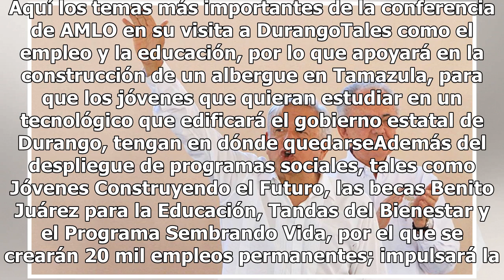Política anterior abandonó a los jóvenes y luego los masacró: AMLO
El presidente Andrés Manuel López Obrador dijo que fue muy inhumana la política anterior en la que abandonaron a los jóvenes y después los masacraron. Por eso, la atención a los jóvenes. Es muy irresponsable, muy inhumano, abandonar a los jóvenes y luego, que ya cuando el joven toma el camino o las ...